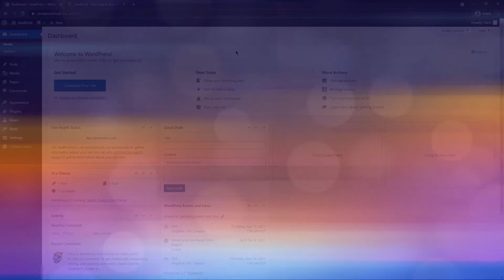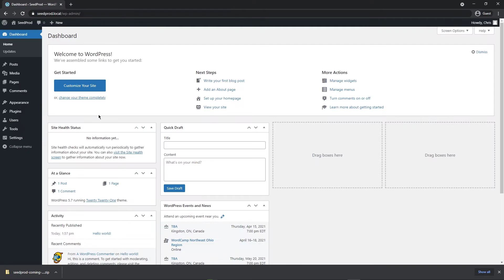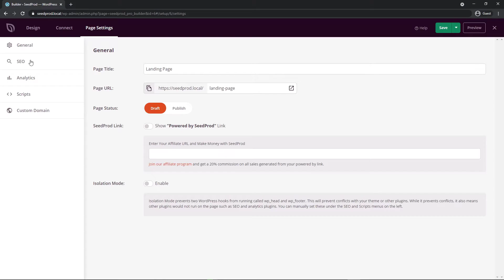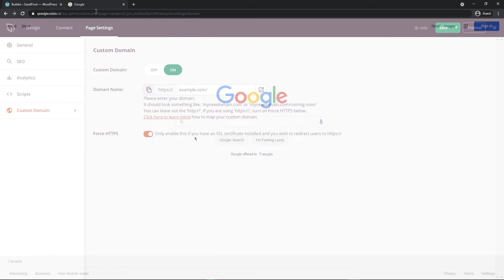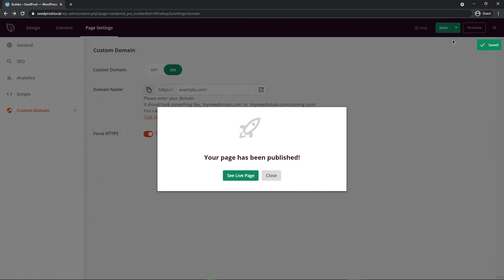How to Point a WordPress Landing Page to a Different Domain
In this video, you will learn how to point a WordPress landing page to a different domain. I will walk you through the steps on how to accomplish this easily by using SeedProd. This will allow you to run a network of micro-sites by using only a single installation of WordPress.

Timestamps:
00:00 - Introduction
00:30 - Install & activate SeedProd
02:08 - Creating a landing page
02:35 - Domain mapping settings
03:29 - Domain aliases
04:29 - Outro

To start the video off I will go through a quick introduction to domain mapping in SeedProd and how to download, install, and activate the pro version of this plugin.

After installing SeedProd Pro, I will walk you through how to create a WordPress landing page that we can use for testing with the DomainMapping feature since we need to access the page settings section to do so.

You will learn how to import a quick pre-made template and then get a quick first glance of the SeedProd drag and drop page builder. At this point, if you would like to learn more about the SeedProd interface and how to use the page builder, please check out the many other tutorials on the YouTube channel.

Now that we have a test landing page, we will go to the custom domain settings under the page settings section. Here I will walk you through what the settings mean and how to activate this feature so you can begin mapping your own domains to beautiful landing pages.

Lastly, I will break down the last step which requires setting up domain aliases. You can easily find support documentation to accomplish this or contact your domain registrar or web hosting companies support for more help.

You can find out more information on how to point a WordPress landing page to a different domain here: